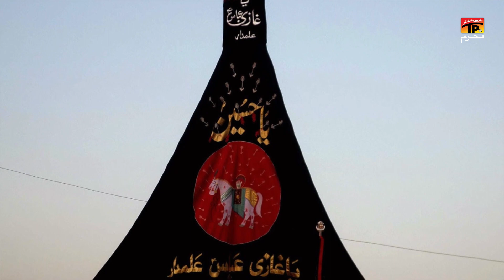Hussain Tera Hussain Mera | Ameer Abbas Ali | New Noha 2019 | TP Muharram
Hussain Tera Hussain Mera | Ameer Abbas Ali | New Noha 2019